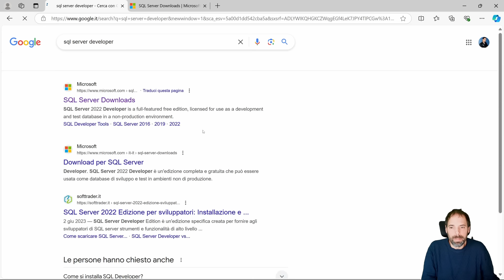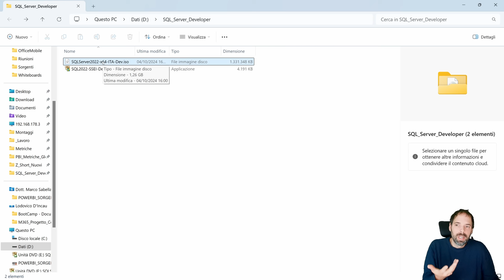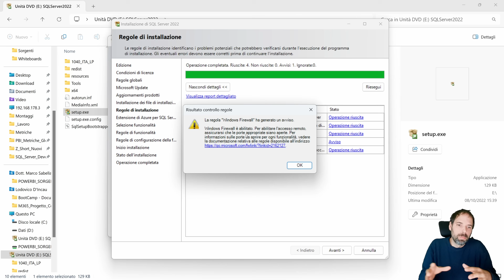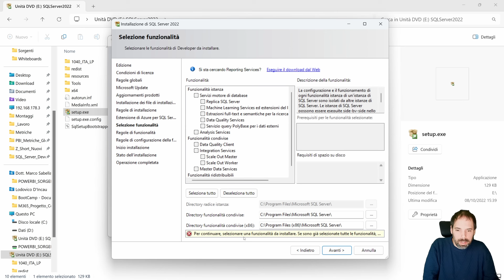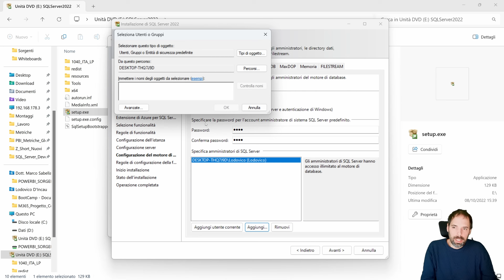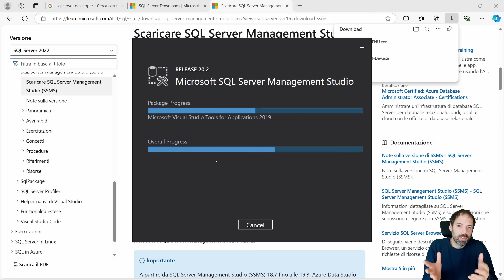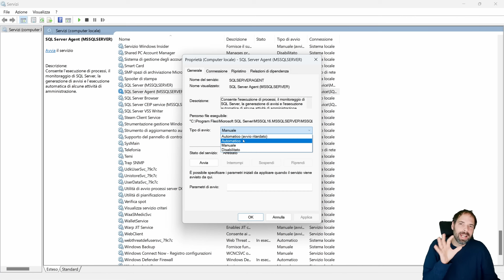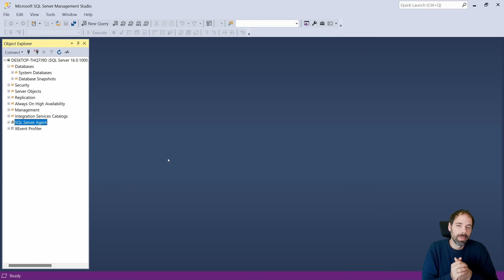Installazione SQL Server Developer Edition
In questo video ti guiderò passo dopo passo nel processo di download e installazione di SQL Server Developer Edition, una versione completa di studio che offre tutte le funzionalità della versione Enterprise senza costi aggiuntivi. Scopriremo le differenze tra Developer Edition e SQL Server Express, come scaricare il file ISO, eseguire l'installazione, configurare i servizi e installare SQL Server Management Studio. Questa guida è perfetta per chi desidera imparare a utilizzare SQL Server in modo professionale e creare un ambiente di sviluppo robusto. Segui il tutorial per configurare correttamente il tuo SQL Server Developer Edition e iniziare a gestire i tuoi database con facilità.

Capitoli della Lezione:
00:00 Introduzione
01:15 Scaricare SQL Server Developer
02:36 Avviamento installazione
03:19 Installazione
07:23 SQL Server Management Studio
09:07 Connessione all'instanza SQL
09:55 Attivazione SQL Server Agent
11:09 Saluti